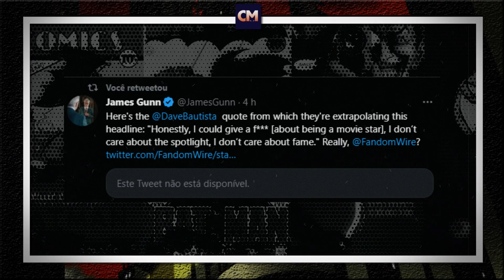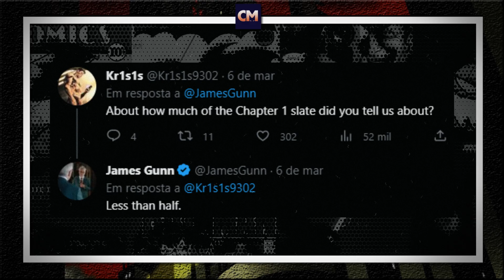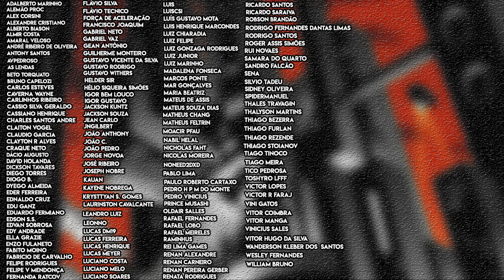DCU | James Gunn Não Perdoa Sites com Chamadas Mentirosas!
Fala fãs do Batman e da DC!

James Gunn não está nada feliz com algumas noticias vinda de sites que usam clickbaits para atrair o público, usando de chamadas mentirosas para obter o click. A última foi envolvendo Dave Bautista.

Bora dar uma olhada!

Valeu!